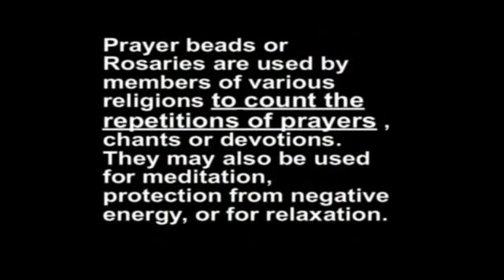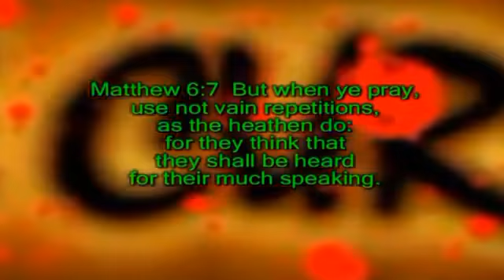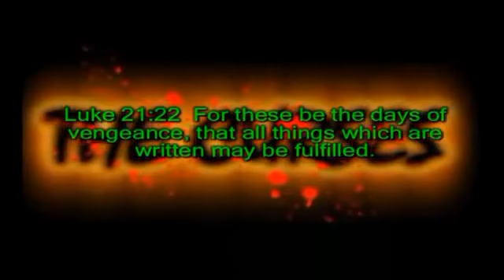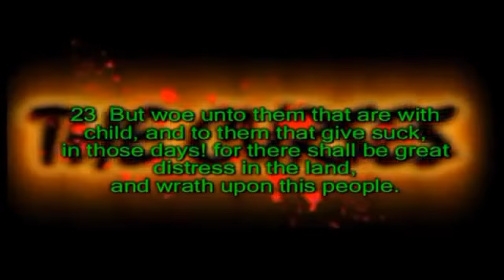Documentary The Curse of the Israelites - YouTube4.flv